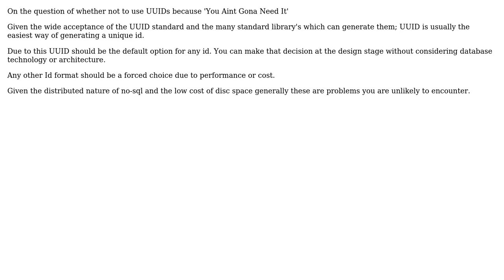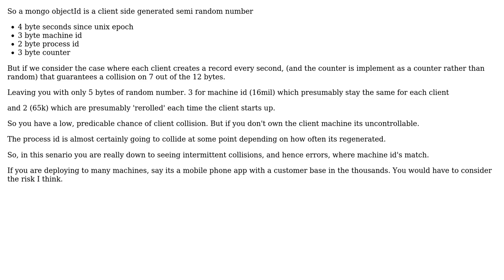Software Engineering: Questioning the impact of UUIDs (2 Solutions!!)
Software Engineering: Questioning the impact of UUIDs

With thanks & praise to God, and with thanks to the many people who have made this project possible! You are responsible for your own actions.